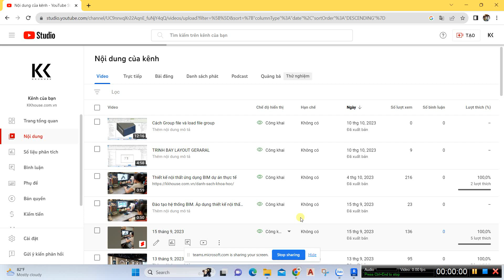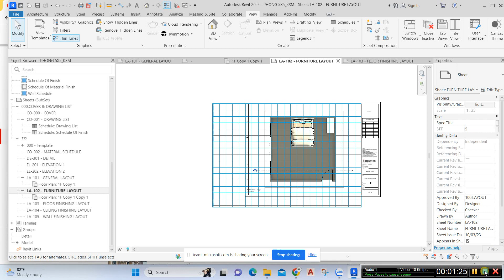Trình bày các layout đúng vị trí các trang trong revit